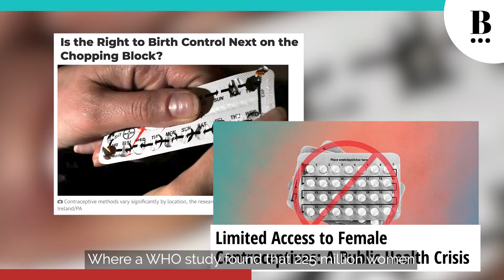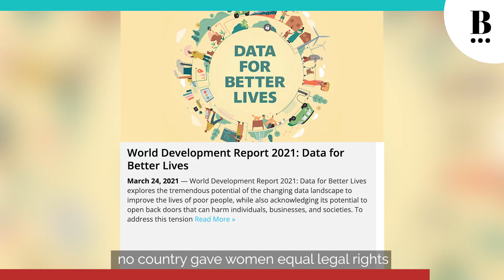Are Women's Bodies Really Their Own?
⛓️We are in 2022 and women's bodies are still being controlled.

‼️Sounds blasphemous right? But sadly, it's true!

While 🇮🇳 India has shown shown considerable progress in amending dated laws, ⚖️ the same can't be said about many middle eastern and western nations.

🌎 It is safe to say that equal legal rights for women is still a myth in majority of the world.

👨🏻‍⚖Want to know how this control over female bodies is exerted?
Watch the entire video to find out...

Basicly,
Know more.
Be more.